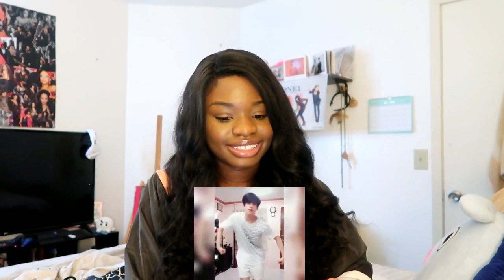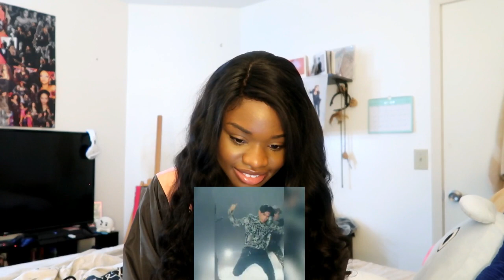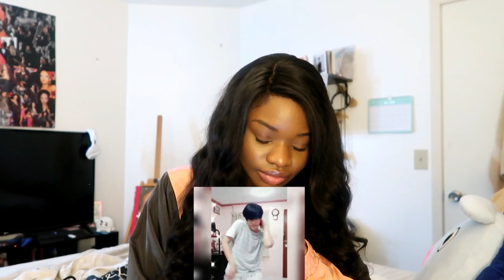STELL YOU NEED TO RELAX | STELL BEING SEDUCTIVE TO 2 MINS | REACTION TIME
~ Yall ain't right for this...

-This video doesn't have a lot of views omg, guys please click the link below and show this video and the creator some love-

- Hina♥

FAQ -

What Editor do you Use - Filmora
Where do you Live - CT,USA